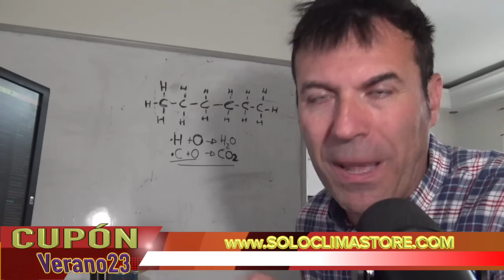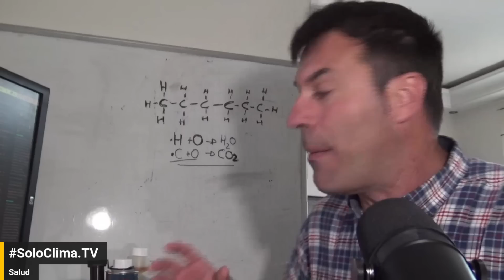Leyenda negra de España y propagandistas a sueldo vendidos a los anglos. HOY con BrigadaAntifraude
Canal Telegram